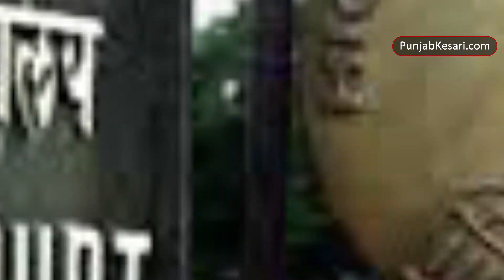Breaking: Supreme Court में समलैंगिकता (Homosexuality) मामले की सुनवाई जारी | Punjab Kesari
जानिए भारतीय दण्ड संहिता की धारा 377 के मुताबिक़ क्या है Supreme Court का फैसला |